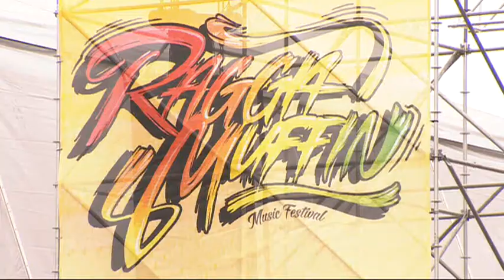Can Auckland pull off the biggest Raggamuffin to date?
The biggest reggae show NZ has seen, that's what promoters of Auckland’s first Raggamuffin is claiming. So will it live up to expectations?